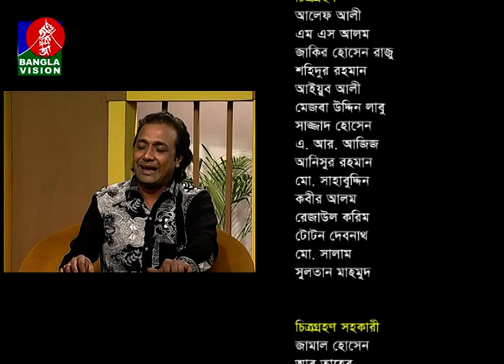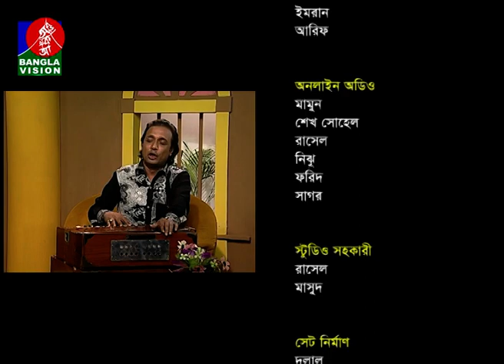Din Protidin | 12 December 2017 | Golam Mawla | BanglaVision Program